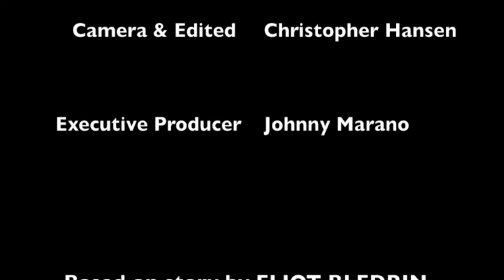Manna Machine "Arizona Air" Official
A short film/ music video from manna Machine and Christopher Hansen